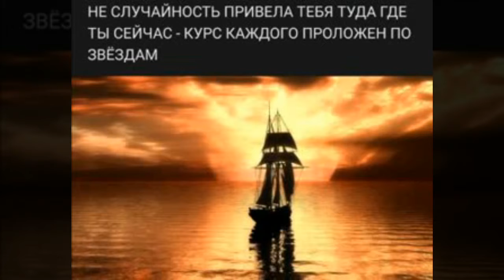Технологии Вечной Жизни Пандемия Кара Бог@ Третья Мировая Война За Бессмертие VSех🔝🔝 Неизбежность🔝🔝